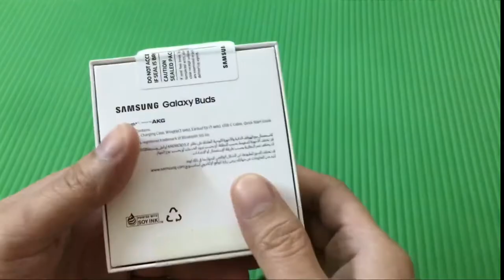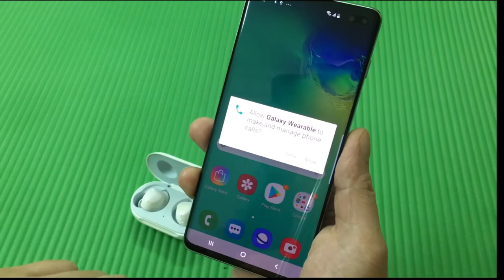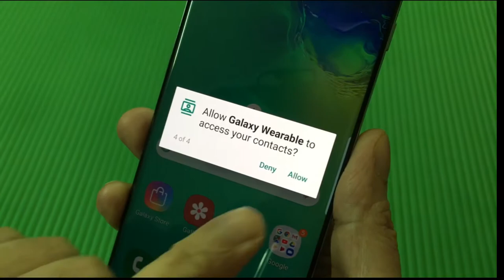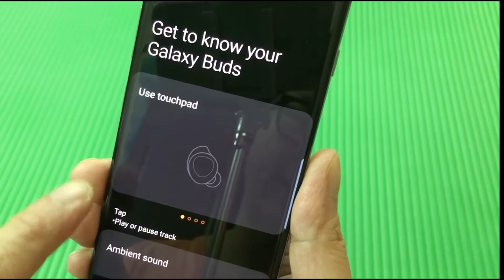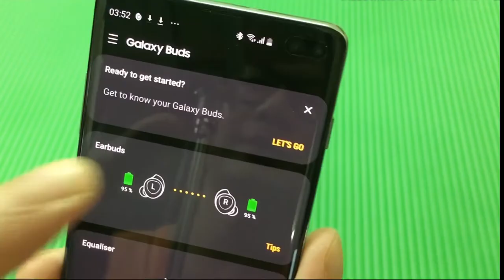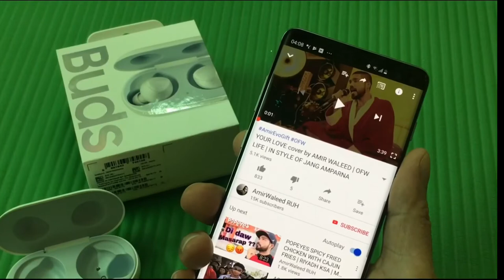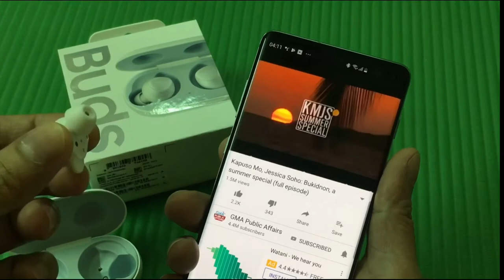Samsung Galaxy Buds WHITE | UNBOXING | Tagalog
Tagalog | My Unboxing of Samsung Galaxy Buds with Setup.

Today we unbox, setup and review this device. The TRUE WIRELESS EARBUDS!